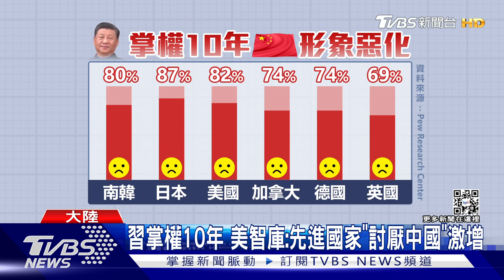習掌權10年 美《皮尤智庫》曝先進國家「討厭中國」激增｜TVBS新聞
中共近期不斷宣傳，習近平掌權10年的成就，但是，美國智庫公布民調報告指出，習近平上台這10年，讓北京的形象嚴重惡化，「討厭感」爆增，尤其，美、日、韓都超過八成，討厭中國大陸。